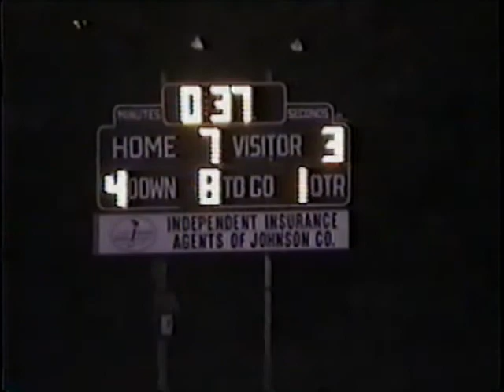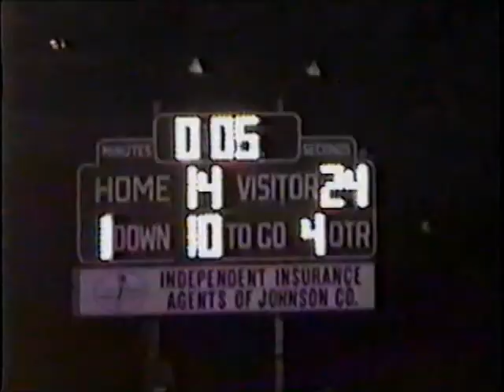Battle of the Boot - 1997 Highlights